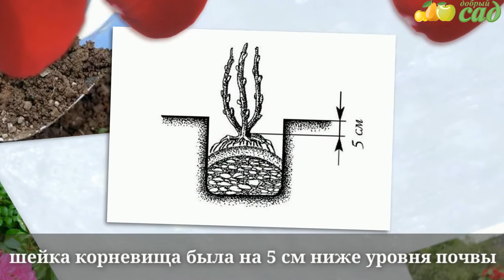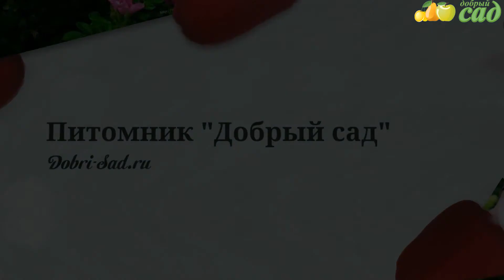Посадка шиповника - как правильно посадить шиповник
Видео о посадке шиповника. Узнайте о том, как правильно сажать саженцы шиповника на своем участке.
Получить бесплатную консультацию специалиста-агронома, выбрать или купить саженцы шиповника вы можете на нашем сайте